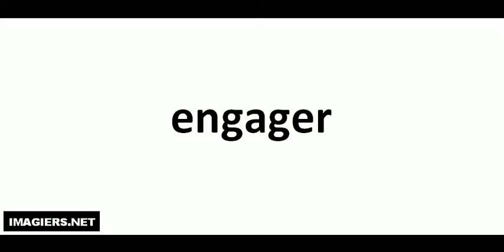Hvordan man udtaler # engager